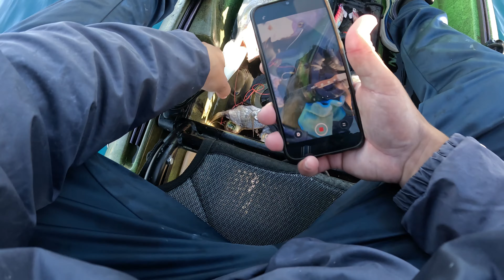Este DENTÓN se lo llevó mi padre. Mañana corta pero intensa en kayak.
Mañana de pesca en kayak. Corta pero intensa. Un calamar a TipRun, puesto al vivo entró un buen cabracho y ya con el calamar muerto, probamos suerte y a los pocos minutos lo engulló un buen dentón.
El dentón no pudo volver al agua y se lo llevó mi padre, la mar de contento.